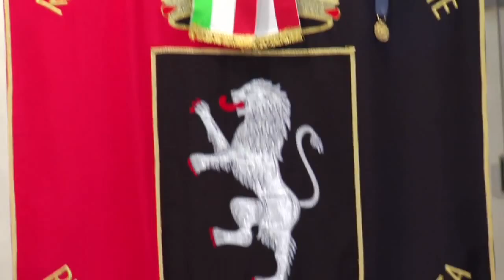I nuovi Chevaliers e Amis de la Vallée d'Aoste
L'Avvocato Angelo Benessia e il Professore Mario Deaglio hanno ricevuto l'onorificenza regionale di "Amis de la Vallée d'Aoste" e le onorificenze di "Chevalier de l'Autonomie" sono state attribuite quest'anno allo scultore Luigi Meynet e all'olimpionica Giuliana Minuzzo.